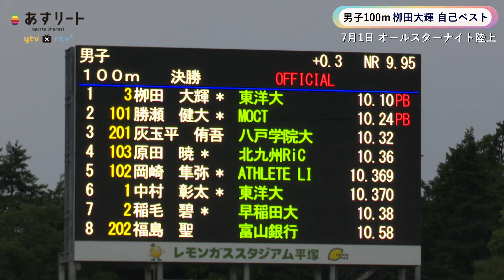【自己新V】東洋大・栁田「学生歴代6位タイ 10秒10!!」｜2023オールスターナイト陸上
2023オールスターナイト陸上
秩父宮賜杯第63回実業団・学生対抗陸上競技大会
男子100m決勝
🥇栁田 大輝 選手(東洋大学) 10.10 PB✨
🥈勝瀬 健大 選手(MOCT) 10.24 PB✨
🥉原田 暁 選手(北九州RiC) 10.36

ライブ配信のアーカイブ映像はこちら！👇
※フィールド競技の一部は配信がない競技もあります。ご了承ください。

【配信協力】
■公益社団法人日本学生陸上競技連合
■一般社団法人日本実業団陸上競技連合